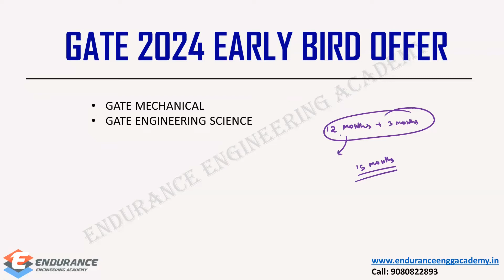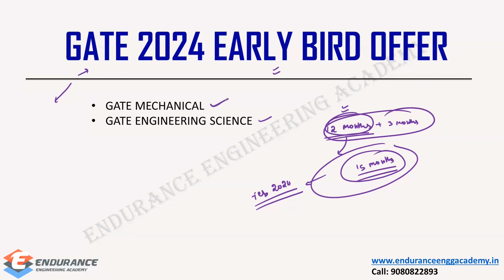GATE 2024 - EARLY BIRD OFFER ONLINE COURSE | MECHANICAL & ENGINEERING SCIENCE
Endurance Engineering Academy Early Bird Offer on GATE 2024 Courses.